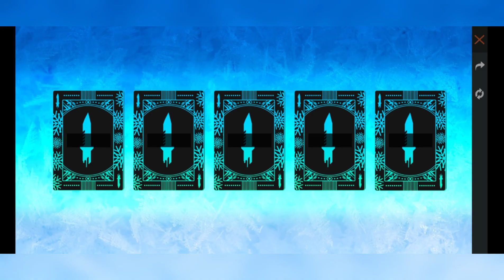1 spin trick in New Penta Flip event || FREEFIRE || HAUSI GAMING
guys 300 diamonds me nikal gya, aap comment krke btao aapke kitne me nikle😌